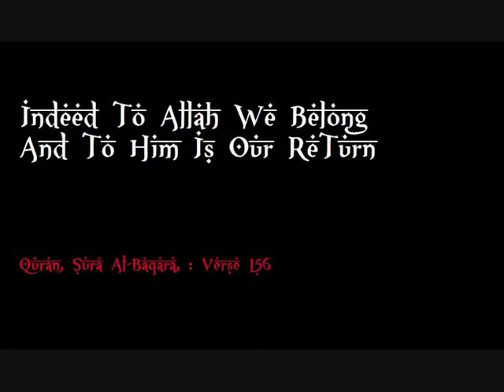Patience And Prayer